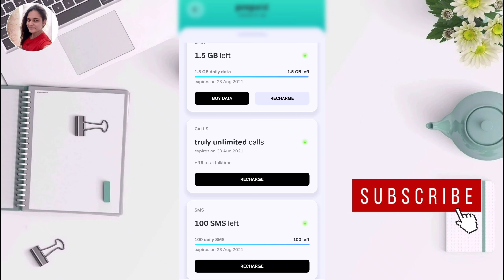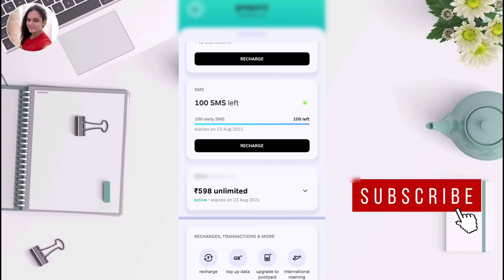How to Check Current Plan in Airtel ? Airtel Current Recharge Plan Check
How to Check Current Plan in Airtel ? Airtel Current Pack All Information